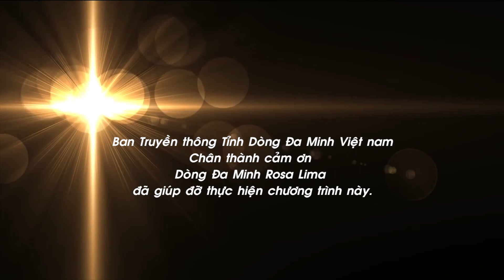Đa Minh Ngọn Đuốc Tin Mừng - Hợp ca Đa Minh